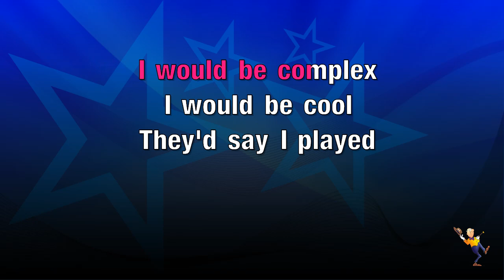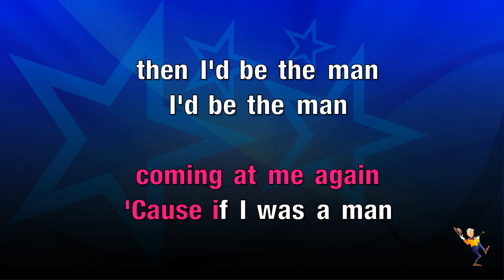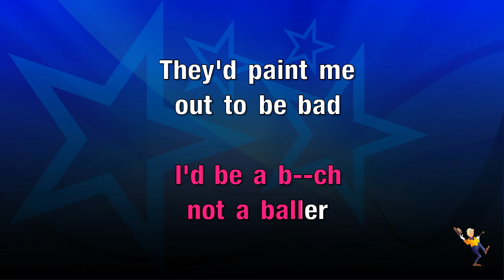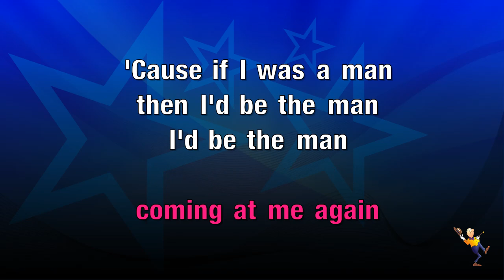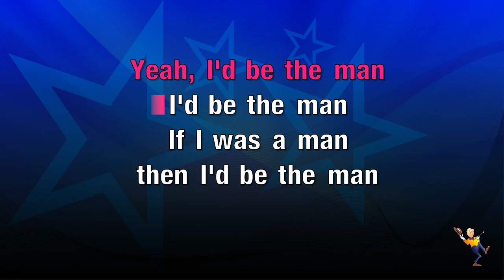The Man - Taylor Swift (KARAOKE)